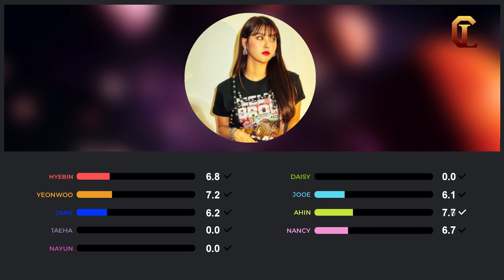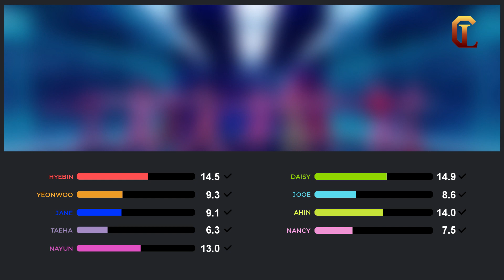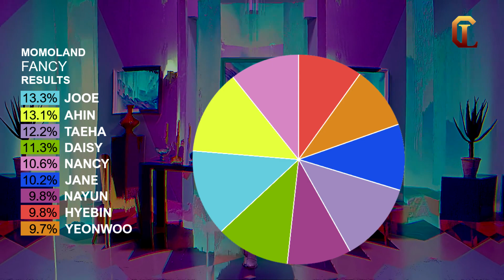How would MOMOLAND sing Fancy Line Distribution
Hello
Welcome back to a popular request. I really love this song since it's different but still has that Twice vibe. Anyways this is just my opinion of how they would sing this song. enjoy!
og artist: Twice
byee